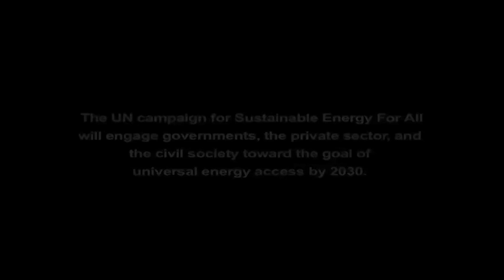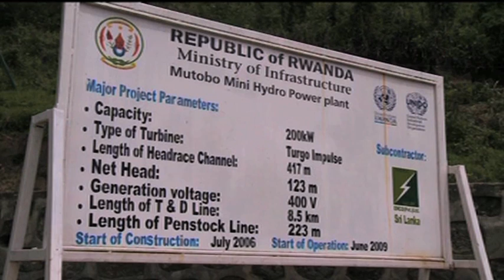Small hydro: electricity for remote rural Areas in Rwanda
UNIDO Small Hydro Plants Provide Electricity for Thousands in Remote Rural Areas in Rwanda.

Produced by Linx Productions
Broadcasted by: Reuters Africa Journal